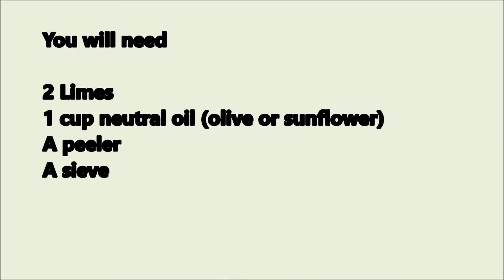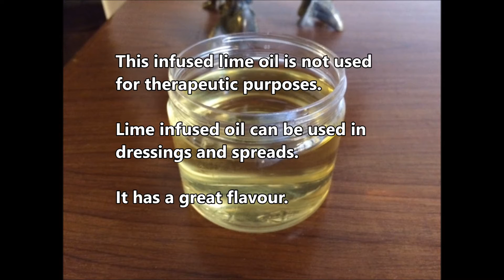How to make Lime infused oil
Lime essential oil is full of antioxidants and other nutrients. Lime oil, like lime, is an antiseptic, antiviral, astringent, bactericidal, and disinfectant. It is also a febrifuge (reduces fever), hemostatic (stops bleeding), restorative, and a tonic. Lime oil extract has a sharp citrus smell and is used in aromatherapy. Due to its refreshing properties,  Lime oil can be used as a massage oil or in a cream or lotion. The oil can also be added to bathwater.
It can be used for salad dressings and spreads. This oil however is not for therapeutic use.